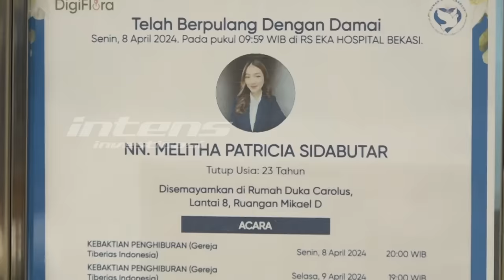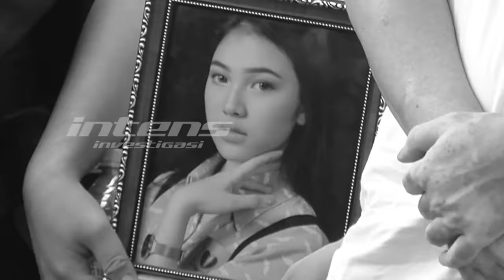Ibunda Terpukul Lemas Saat Berada Didepan Peti Melitha Sidabutar | Intens Investigasi | Eps 3626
Dirasuki rasa duka mendalam atas kematian puteri bungsu kembarnya, Melitha Sidabutar, membuat ibundanya larut dalam kesedihan mendalam. Tangisnya bahkan berubah menjadi rasa syok, hingga tubuhnya lunglai tak berdaya, dan nyaris pingsan di sisi peti jenazah puterinya. Tangis ayah almarhumah Melitha pun pecah, sembari memeluk isterinya yang sudah tak berdaya menerima kenyataan duka, puteri bungsu kembarnya harus mereka relakan untuk pergi selamanya, menyusul kakak kembarnya, Melisha Sidabutar, yang meninggal dunia di tanggal yang sama, 8 bulan Desember 2020 silam.

Ya, rumah duka diwarnai isak tangis keluarga, sahabat, dan kerabat anggota ajang pencarian bakat Indonesian Idol ini. Suasana semakin menyayat, ketika kekasih almarhumah yaitu Pendeta Glen tampil menyampaikan sambutan bahwa ia dan Melitha sebenarnya berencana menikah tahun depan. Rencana itu sudah disampaikan kepada orang tua pada tahun yang lalu. Namun, rupanya Tuhan punya rencana yang lebih indah untuk Melitha, yang hanya bisa diratapi dengan tangis oleh sang kekasih.

Seperti apa sosok Melitha di mata para sahabatnya? Dan seperti apa pula duka Melitha saat kakak kembarnya, Melisha Sidabutar, meninggal dunia lebih dulu di tahun 2020 silam?